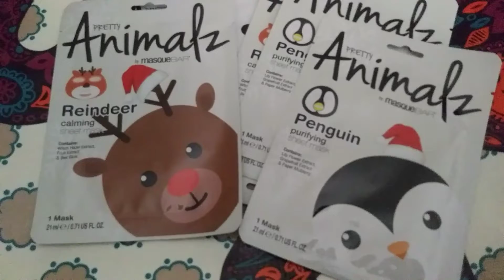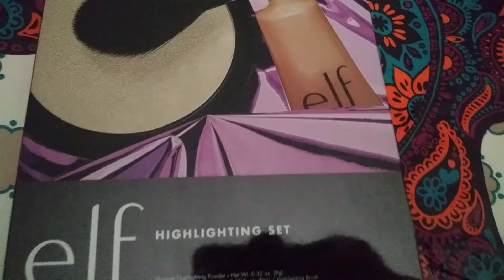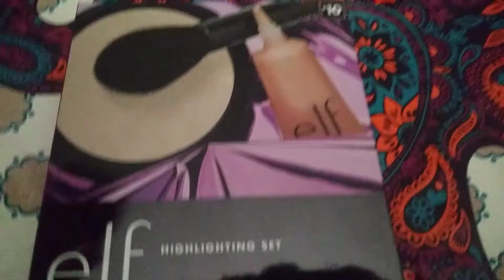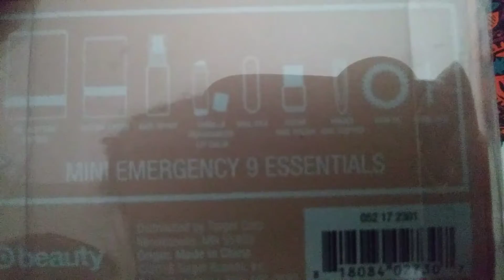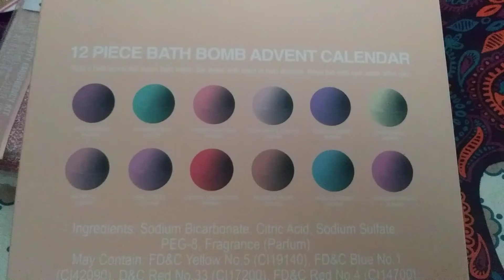Target Beauty Haul After Christmas Sale 50% off in Las Vegas